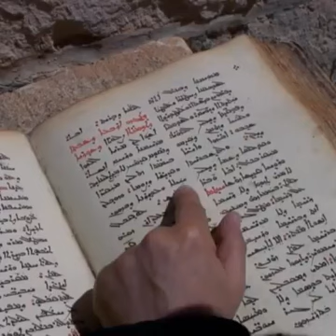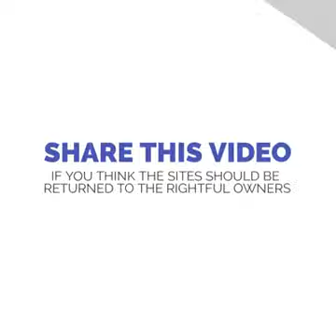Churches in Turkey confiscation christianophobia